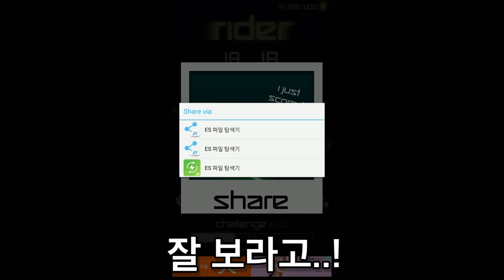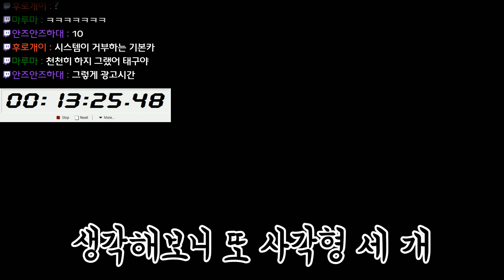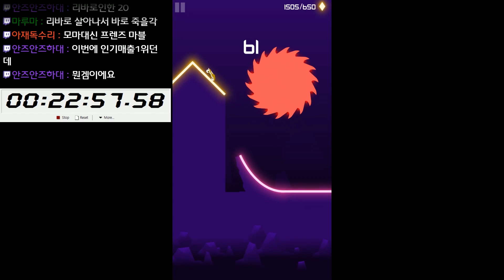▶라이더◀ 이 게임 만든 제작자 백프로 쌉변태다...개빡치네 [텔론]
- 진짜...너무 화나네... 이 영상의 좋아요가 1000개 넘어가면 진짜 100점 넘깁니다.